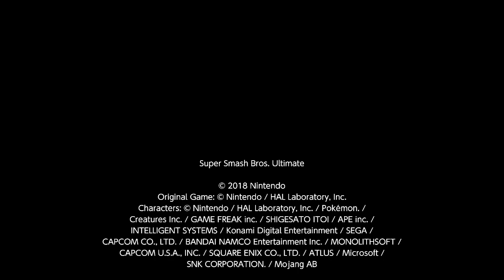Begone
I hate campers